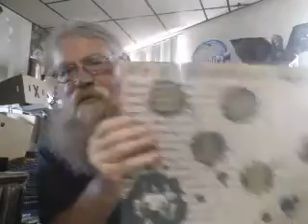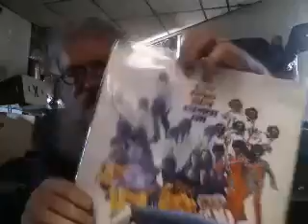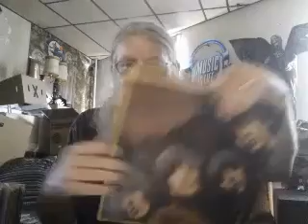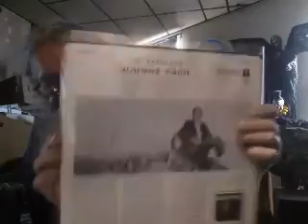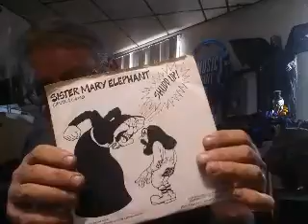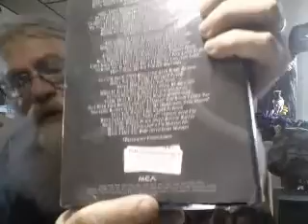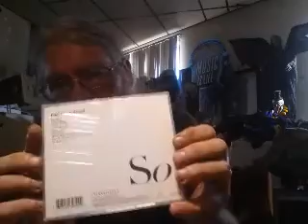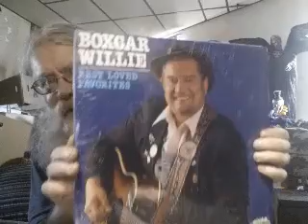SSVID #2 Flea Market finds Pt.1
Cool finds from this past weekend.